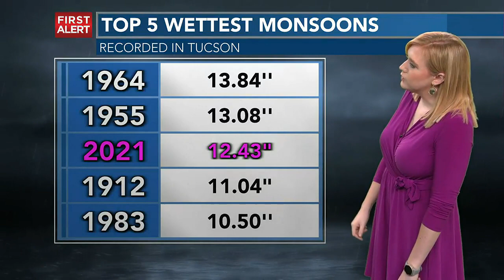Full Forecast 09-20-2021